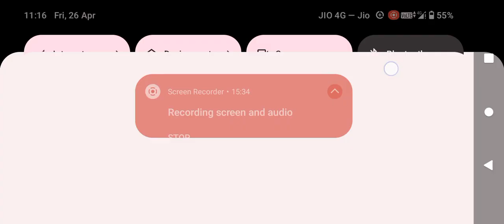tractor wala game